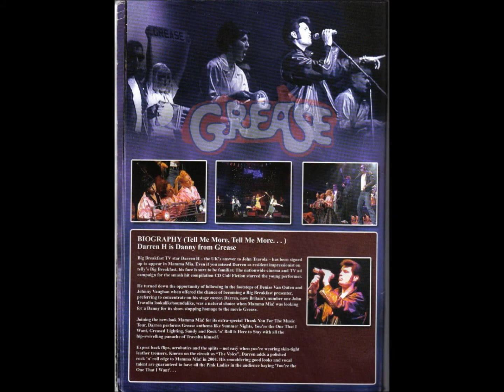'FOLLOW THAT DREAM' - Vocals Performed 'Live' By Darren H Presley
A short video looking at photos & footage from various stages of Darren's career, vocals on this video were recorded & performed 'live' by Darren. . . .Thankyou to all my family, friends & fans for all your continuous wonderful support, I love you all! (DARREN H PRESLEY)